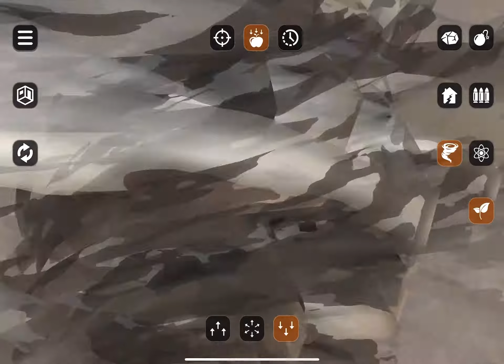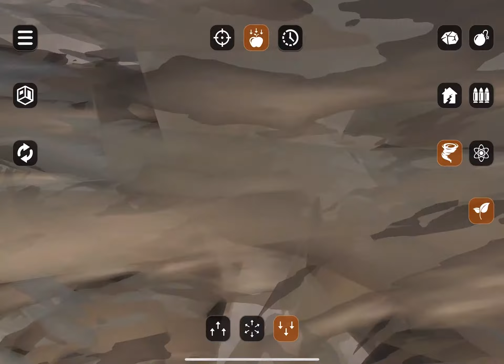Doing A New Power-Up Torando In The New Room Smash Update!